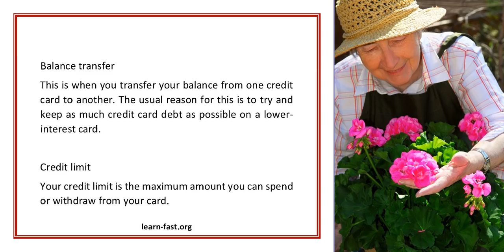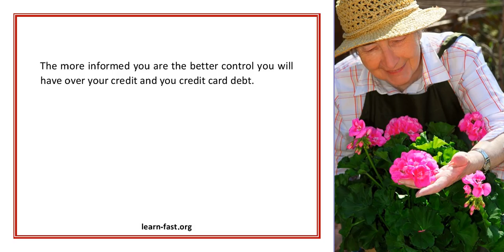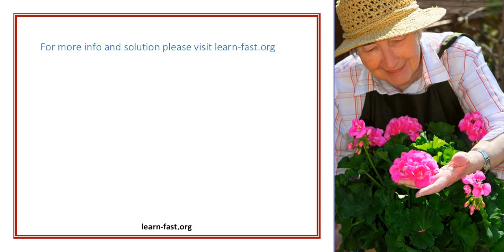Learn The Credit Card Business Jargon And Stop Your Debt Cold